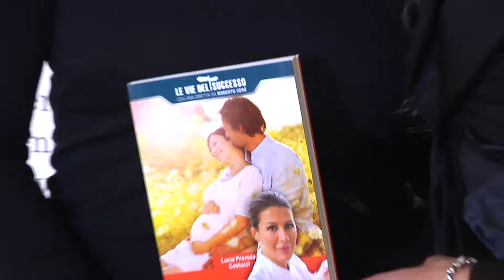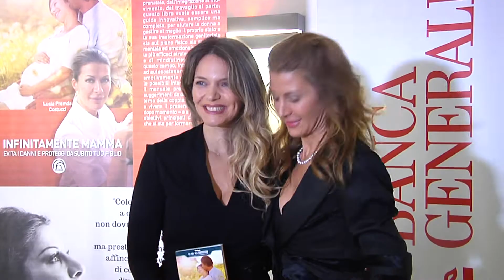infinitamente mamma presentato nella sede di roma di BANCA GENERALI PRIVATE